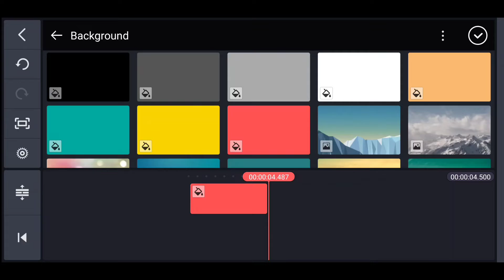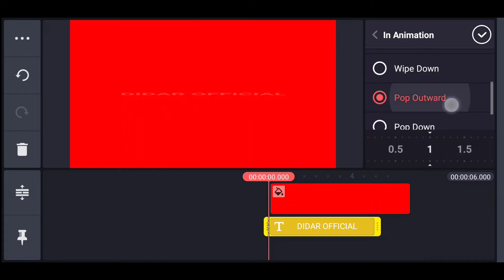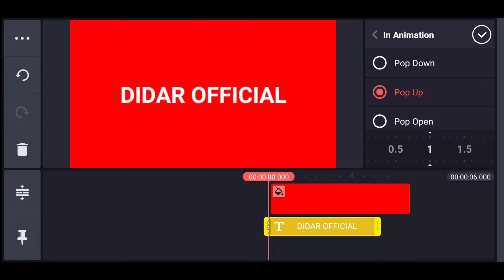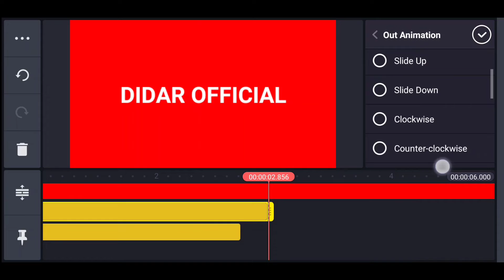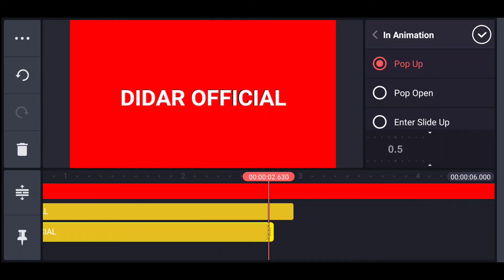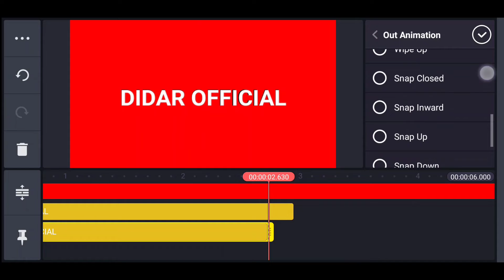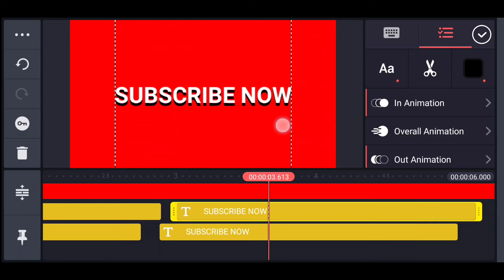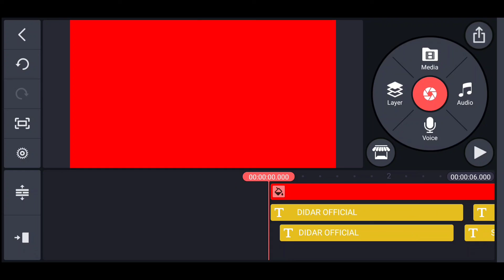Kinemaster New Text Effect - Didar Official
Follow me -